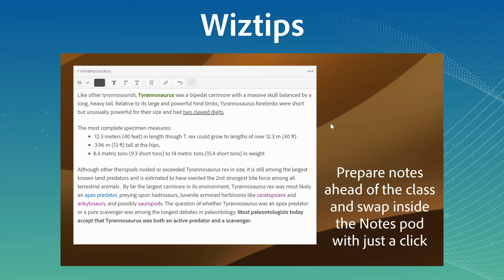Swap notes with a click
Use the Notes Pod like a Wiz. Keep all those notes handy and swap with a click.